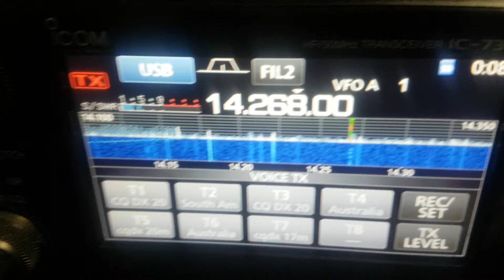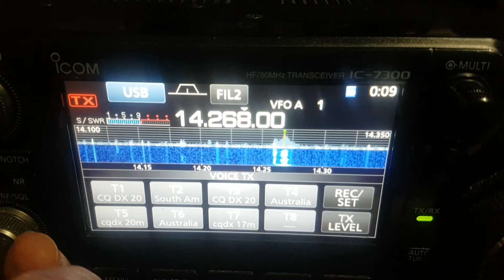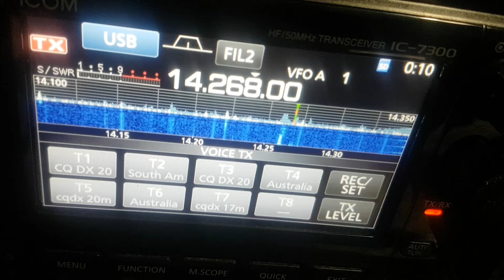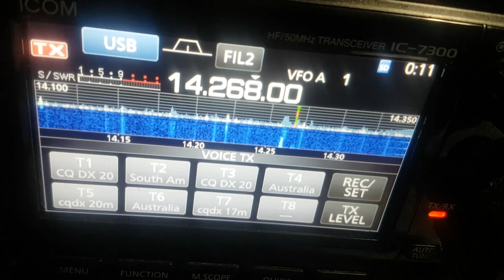VK3DXJ - 9H5BZ - 9H5JO long path over central USA 23.04.21